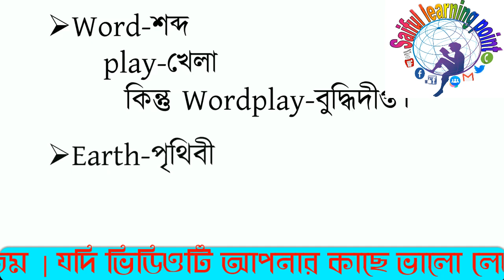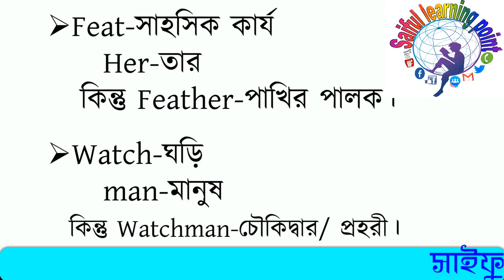ভোকাবুলারি মনে রাখার সহজ উপায় | মজায় মজায় vocabulary | পার্ট-1| Vocabulary শেখার শ্রেষ্ঠ পদ্ধতি